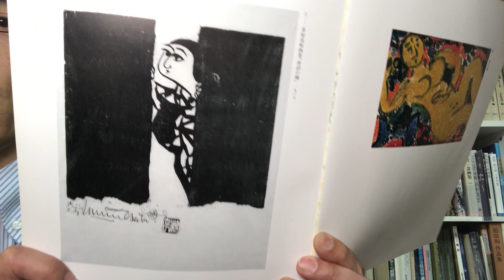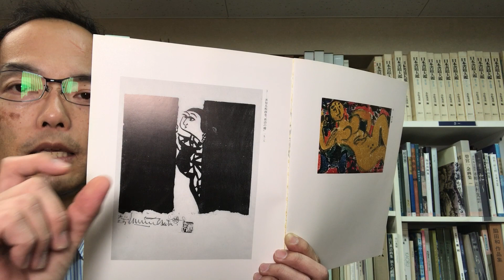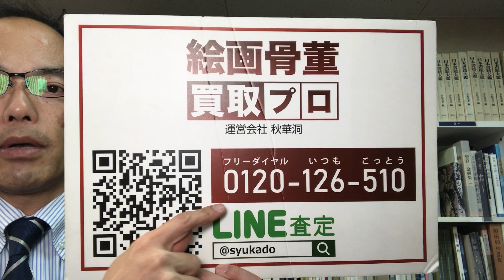【棟方志功】2023年も高額査定で買取します。鑑定委員会の窓口はまだ決まっておりません【絵画骨董買取プロby秋華洞】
棟方志功なら2023年も私どもにお任せください
鑑定窓口は東急百貨店からどこに窓口が移管されるか決まっていませんが、鑑定無でも買取できる場合もありますので、ノウハウ多数の秋華洞へご相談下さい！！

☆ご来店歓迎☆
〒104-0061

銀座秋華洞